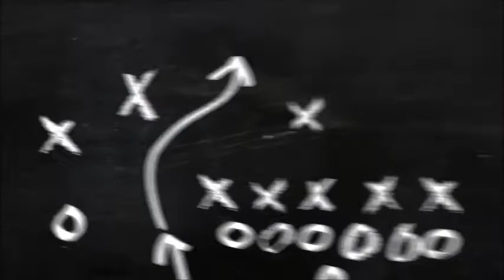Skoda superb sis farı nasıl sökülür Xenon Far Uygulaması..